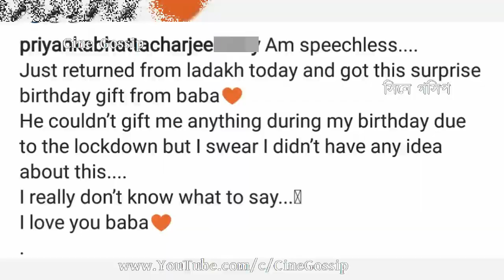'বিয়ের জন্য পাত্র রেডি', বাবার দেওয়া Surprise Birthday Gift দেখে বাকরুদ্ধ Priyanka Bhattacharjee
Priyanka Bhattacharjee Surprise Birthday Gift by Parents. Actress Priyanka Bhattacharjee gets surprise gift from parents on Birthday. Bengali actress Priyanka Bhattacharjee told over phone that they find perfect match for Priyanka Bhattacharjee i.e., soon actress Priyanka Bhattacharjee to marry. When Priyanka Bhattacharjee returned from Ladakh tour, Priyanka Bhattacharjee's father & mother gave her surprise birthday gift at Kolkata Airport. Bengali TV serial & film actress Priyanka Bhattacharjee gets 'Jaguar' car from her father & mother as Birthday Gift.